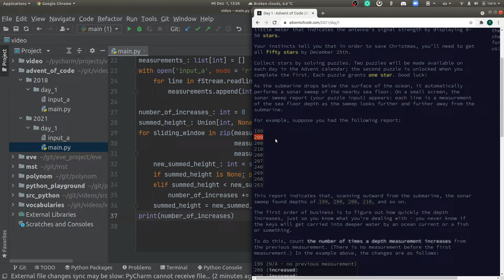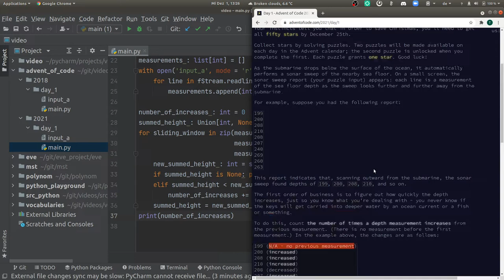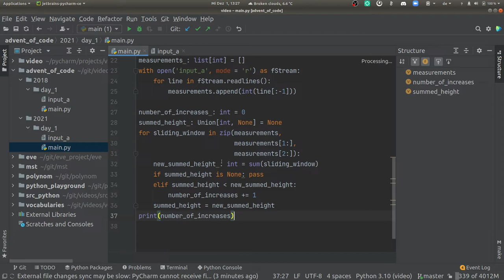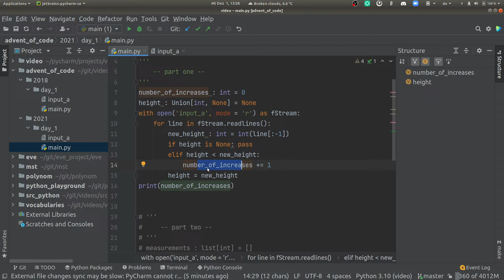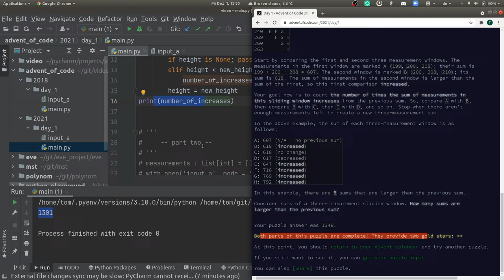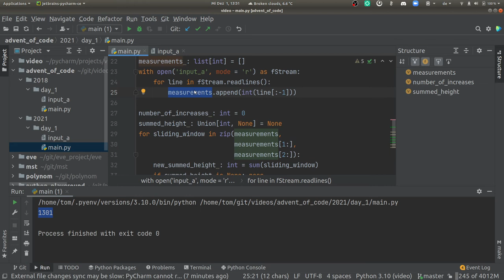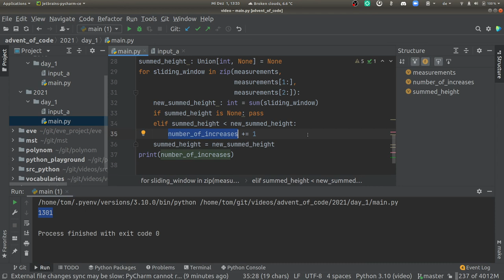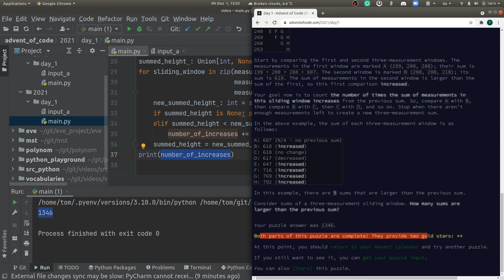[advent of code] - 1. Dezember 2021, deutsch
Ein stolpernder Elf hat die Schlüssel des Schlittens vom Weihnachtsmann, auf hoher See, an den Ozean verloren. Mit einer experimentellen Antenne an Board unseres Weihnachts-Such-Ubootes können wir die Schlüssel wiederfinden. Voraussetzung ist, dass wir die Reichweite der Antenne mit 50 goldenen Sternen steigern können, wovon wir je 2 Sterne pro Tag (pro Türchen) durch das Lösen von je 2 Rätseln verdienen können.

Lasst uns die Schlüssel des Weihnachtsmannes wiederfinden.